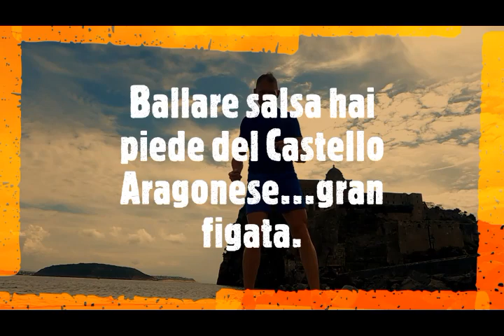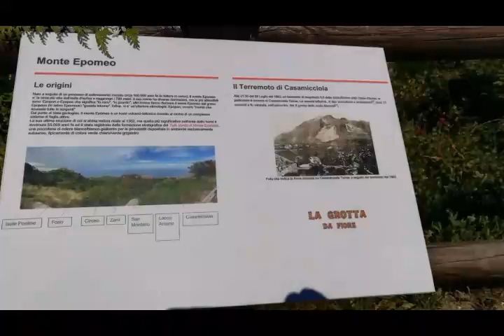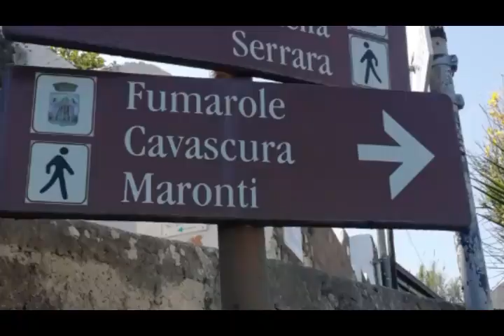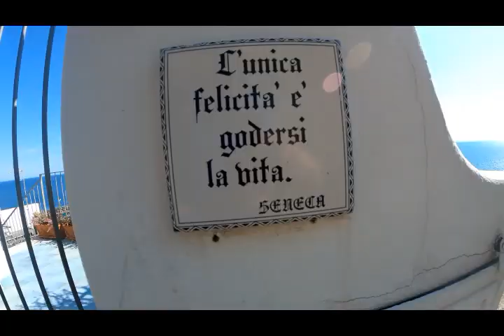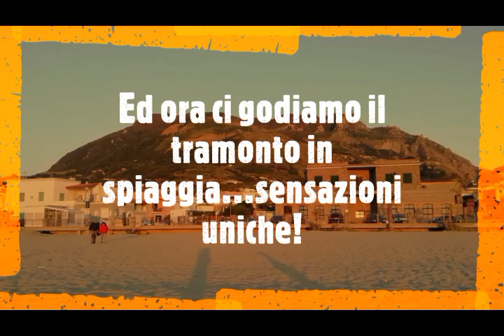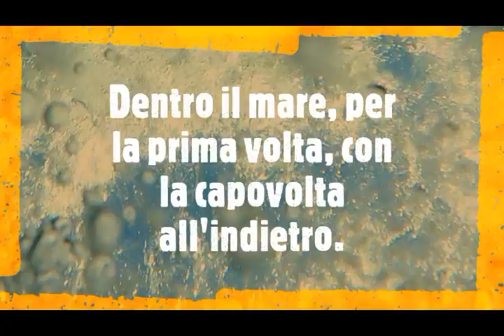Ischia e le sue bellezze naturali, 30 Maggio - 2 Giugno 2021.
Isola di Ischia, un'isola turistica, che conserva ancora la Natura in una condizione accettabile, ho conosciuto questa isola per la prima volta insieme ad amiche e amici simpatici e allegri, ho potuto conoscere diversi siti, tra cui il monte Epomeo, la spiaggia delle acque calde, ho fatto delle immersioni per conoscere i fondali dell'isola, una bella falesia e ho arrampicato. Quattro giorni con lo scooter mi hanno permesso di visitare l'isola in modo dinamico e divertente. Veramente un bel posto.